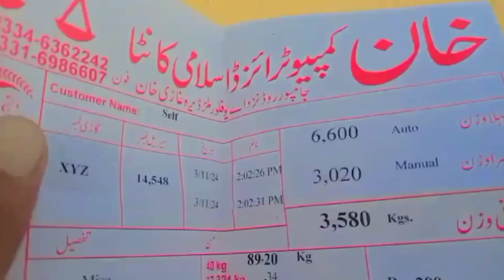گاؤں کا چوہدری محنت سے کام کر رہا ہے 🥰 Daily village vlog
گاؤں کا چوہدری نکلا چور,میرے گاؤں کا| نمبر دار چوہدری بوٹا طور,from village chief to criminal: the shocking twist | گاؤں کا چوہدری نکلا چور | sea of thieves,پرانے دور کا قصہ,بچوں کی سٹوری,اچھی باتیں,اقوال زریں,بزرگوں کے قصے,مزاحیہ لطیفے ۔ اقوال زریں ۔ اردو شاعری ۔ اردو کہانی ۔ حکایت ۔ ڈرامے ۔ ناول ۔ افسانہ ۔ کامیڈی,ptv,drama,molvi,chaudhary,urdupunjabi786,funny jokes,sardar funny jokes,sardar jokes,funny urdu jokes,funny jokes in urdu,urdu jokes